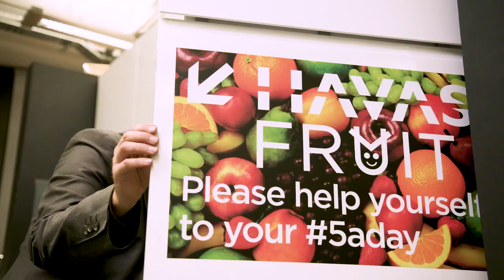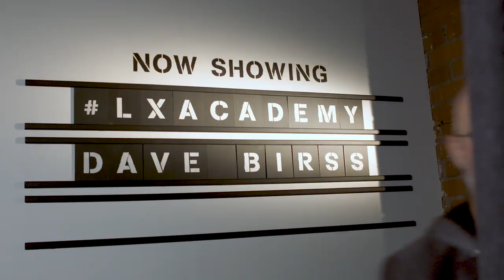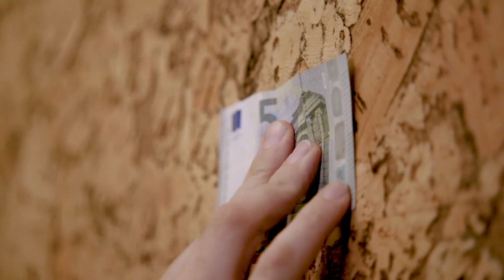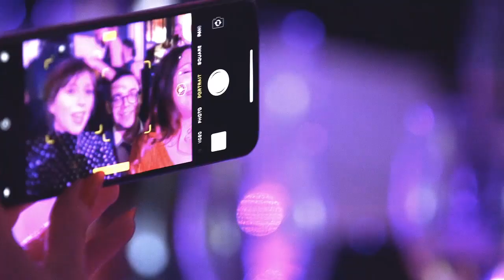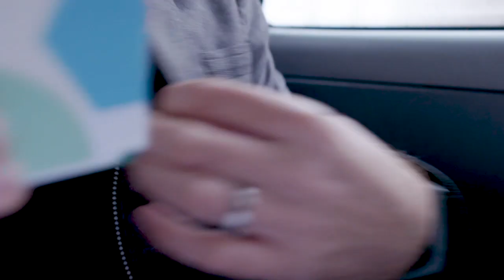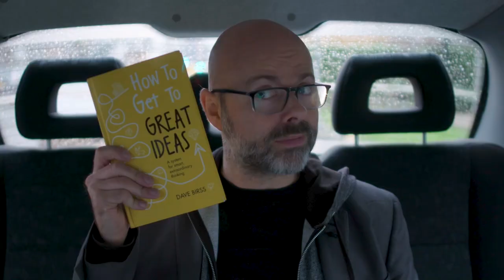How To Get To A Great Culture by Dave Birss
The Havas Lynx Group were selected as a case study for Dave Birss’ ‘How To Get To A Great Culture’, a short film analysing how organisations can get better ideas out of their employees. This short film accompanies Dave Birss' brand new book titled 'How To Get To Great Ideas', which shares how you can get better at developing great ideas, more often. A huge thank you to Dave and Studio 6 Life for bringing ‘How To Get To A Great Culture’, to life.